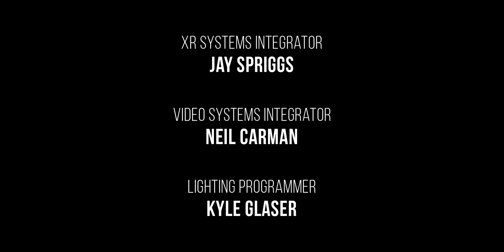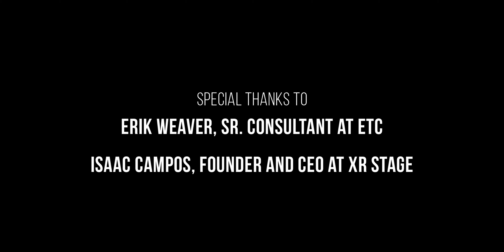AWAY - Short Film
AWAY takes place in a distant post-apocalyptic future where the main character "The Traveler" is a young woman who's trying to survive by scavenging food and supplies as she wanders between a burnt forest and the almost "ghost city" she lives in.

AWAY was made to explore the storytelling possibilities in the new environment that is virtual production on LED volumes. At this intersection of gaming, animation, and filmmaking, we were able to put together our creative expertise and technical know-how in creating this short film using Unreal Engine in ONE production day.

AWAY has won 5 Telly Awards in 2021 including 3D Animation and People's Telly awards!